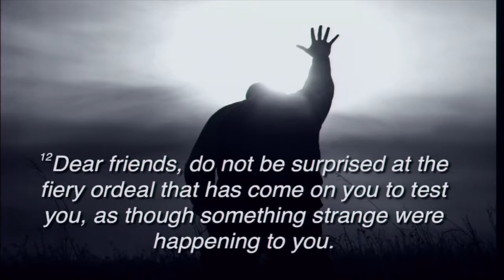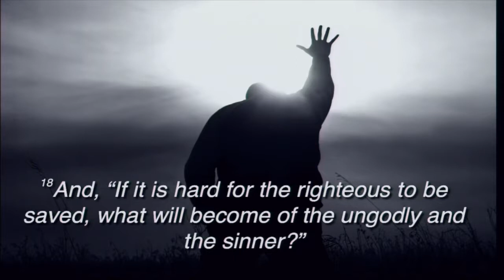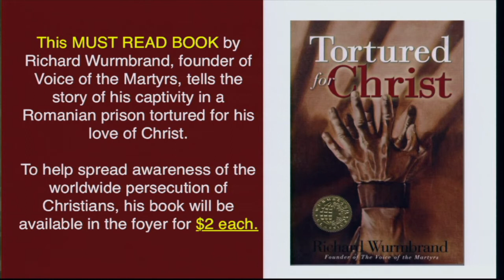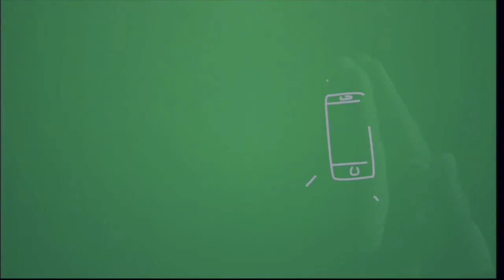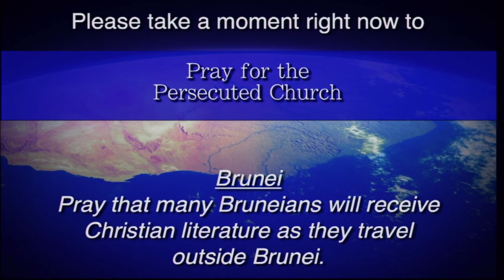Olathe Westside Nazarene: November 5, 2017, Sunday Morning Message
Olathe Westside Church of the Nazarene, 1700 W Santa Fe, Olathe, Ks Pastor Dave Shore preaches from 1 Peter 4:12-19.